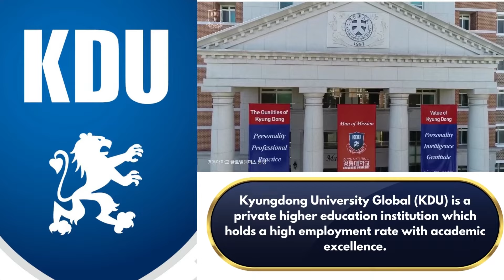Study at KYUNGDONG University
Get to know the merits of studying at KYUNGDONG University, live through the students currently pursuing their education, experience, and happy expressions shared in their own words, helping us visualize, feel, understand, and make a clear decision on where to forward your application and kick start your overseas education plans.